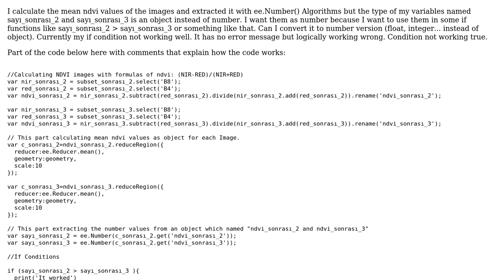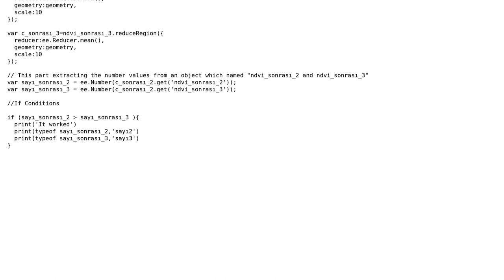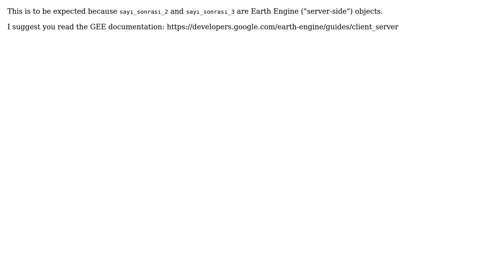GIS: Google Earth Engine ee.Number() function produce an object instead of number values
With thanks & praise to God, and with thanks to the many people who have made this project possible! You are responsible for your own actions.